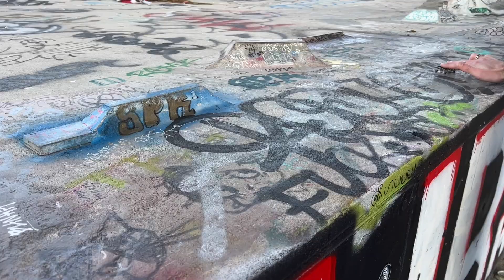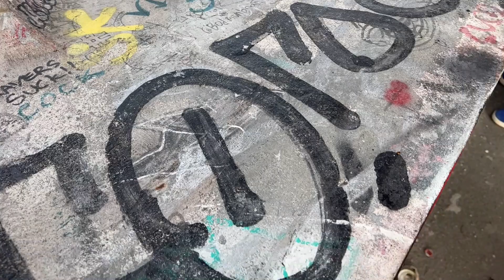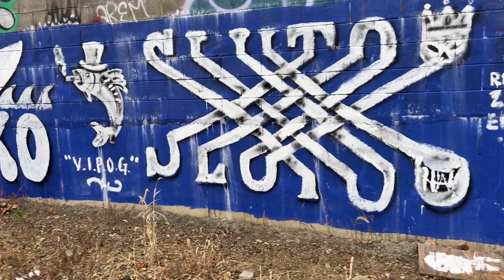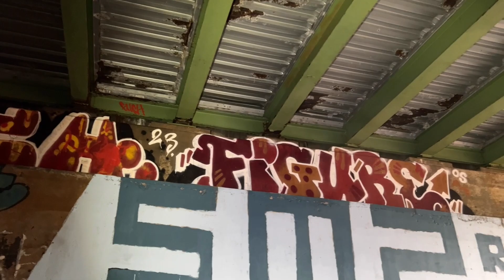Found DIY Fingerboard Park and Lurking NYC Track Pits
✘ Join me as I lurk some graffiti pits and checking out a hidden DIY fingerboard park.